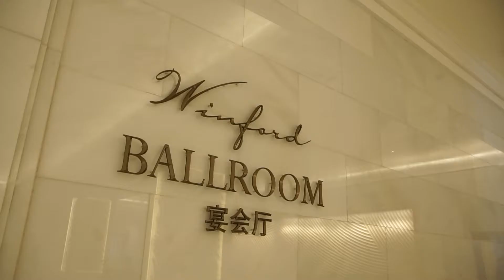SWIMWEAR & FORMAL WEAR PRELIMINARY COMPETITION - MISTER INTERNATIONAL PHILIPPINES 2022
WATCH: The 33 candidates of MISTER INTERNATIONAL PHILIPPINES 2022 confidently showcased their toned and healthy physique in the Swimwear Preliminaries at the Grand Ballroom of Winford Manila Resorts and Casino. The event also included the parade of looks and fashion in their choice of formal wear.
Who will make the first cut in the Grand Coronation Night on June 27? Find out!